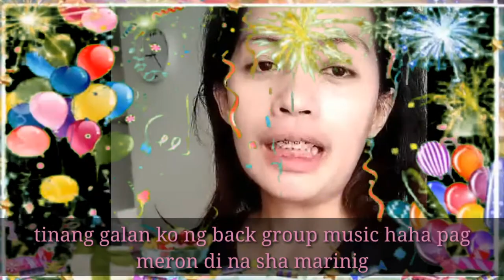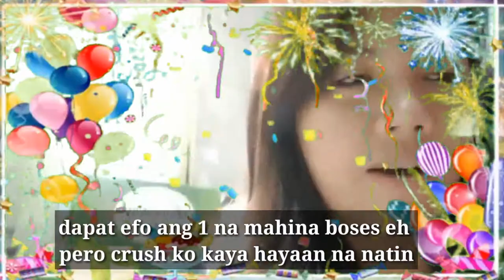BIRTHDAY GREETINGS | SOLIDO LA FAMILYA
2. "its fair use" No copyright is claimed and to the extent that material may appear to be infringed , I assert that such alleged infringement is permissible under U.S. and Philippine copyright law. If you believe material have been used in an unauthorised manner, please contact the poster.
3. This Video is not associated with any company or products mentioned on the video.
4. No intention to infringe photos or audio used in this video.